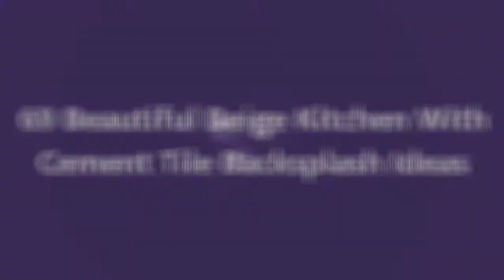75 Beautiful Beige Kitchen With Cement Tile Backsplash Design Ideas #121 🔥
Browse photos of beige kitchen designs. Discover inspiration for your beige kitchen remodel or upgrade with ideas for storage, organization, layout and decor.

0:00 - Intro
0:00:12 -  #1
0:00:17 -  #2
0:00:22 -  #3
0:00:27 -  #4
0:00:32 -  #5
0:00:37 -  #6
0:00:42 -  #7
0:00:47 -  #8
0:00:52 -  #9
0:00:57 -  #10
0:01:02 -  #11
0:01:08 -  #12
0:01:14 -  #13
0:01:20 -  #14
0:01:26 -  #15
0:01:32 -  #16
0:01:38 -  #17
0:01:44 -  #18
0:01:50 -  #19
0:01:56 -  #20
0:02:02 -  #21
0:02:09 -  #22
0:02:16 -  #23
0:02:23 -  #24
0:02:30 -  #25
0:02:37 -  #26
0:02:44 -  #27
0:02:51 -  #28
0:02:58 -  #29
0:03:05 -  #30
0:03:12 -  #31
0:03:19 -  #32
0:03:26 -  #33
0:03:33 -  #34
0:03:40 -  #35
0:03:47 -  #36
0:03:54 -  #37
0:04:01 -  #38
0:04:08 -  #39
0:04:15 -  #40
0:04:22 -  #41
0:04:29 -  #42
0:04:36 -  #43
0:04:43 -  #44
0:04:50 -  #45
0:04:57 -  #46
0:05:04 -  #47
0:05:11 -  #48
0:05:18 -  #49
0:05:25 -  #50
0:05:32 -  #51
0:05:40 -  #52
0:05:48 -  #53
0:05:56 -  #54
0:06:04 -  #55
0:06:12 -  #56
0:06:20 -  #57
0:06:28 -  #58
0:06:36 -  #59
0:06:44 -  #60
0:06:52 -  #61
0:07:00 -  #62
0:07:08 -  #63
0:07:16 -  #64
0:07:24 -  #65
0:07:32 -  #66
0:07:39 -  #67
0:07:46 -  #68
0:07:53 -  #69
0:08:00 -  #70
0:08:07 -  #71
0:08:14 -  #72
0:08:21 -  #73
0:08:28 -  #74
0:08:35 -  #75